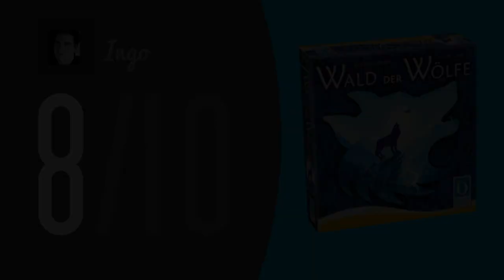KIDS: Wald der Wölfe // Brettspiel - Review // Regeln & Meinung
Regeln und Meinung zum Brettspiel "Wald der Wölfe", Queen Games, 2020.